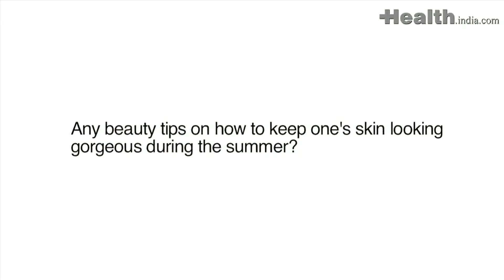How to get glowing skin this summer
How to get glowing skin this summer can wreak havoc on one's skin. Women with with oily skin have it the worst! So what is the solution? How can you get glowing and fresh skin this summer? We asked Ms Nushrat Sayani,owner of Jade, a beauty and wellness centre in Bandra, Mumbai, to tell us exactly that.